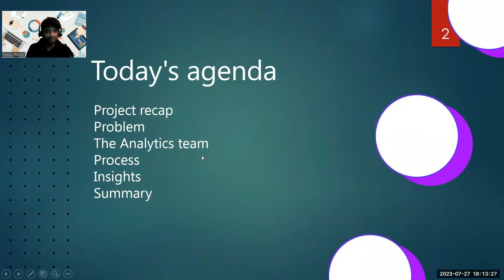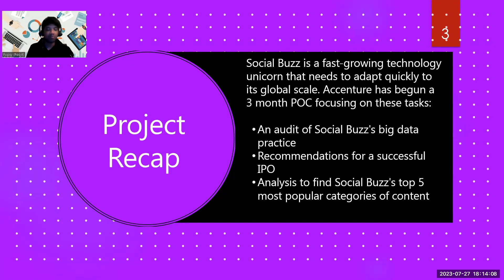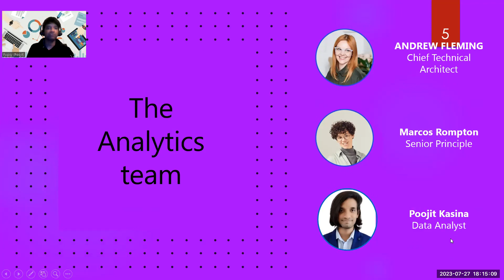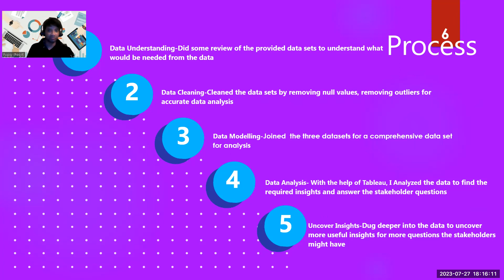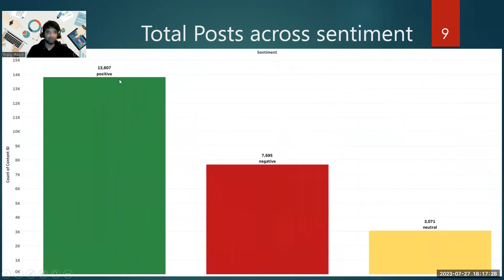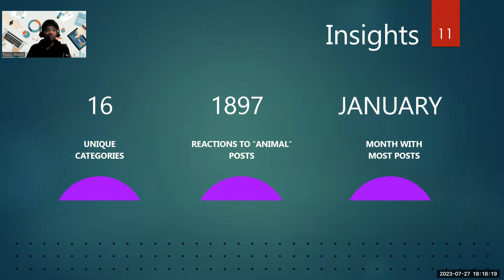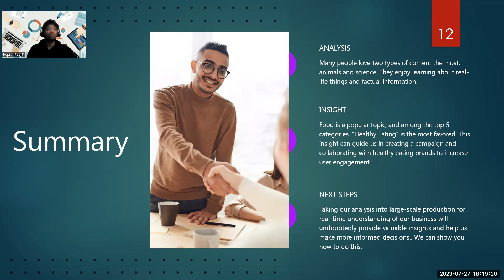Accenture Virtual Internship by Forgae - Social Buzz Project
The Accenture Social Buzz Project is a virtual experience project conducted by Accenture North. In this project, Excel was used for data cleaning, and Tableau was employed for data visualization. By combining these tools, the project likely aimed to analyze social buzz or online engagement related to Accenture's products, services, or brand across various social media platforms.

The use of Excel for data cleaning indicates that the team worked on preparing the data for analysis, ensuring it was in a suitable format and free from any errors or inconsistencies. Subsequently, Tableau was utilized to create interactive and visually appealing data visualizations, making it easier for stakeholders to understand the insights and trends related to social buzz.

Overall, this project likely helped Accenture North gain valuable insights into its online presence and audience perception, enabling it to make data-driven decisions and refine its social media strategies.

To check out, the files of the dataset, go through my GitHub